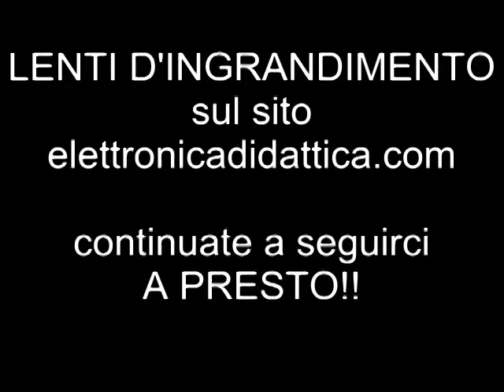Oculari da orologiaio e da orafo. Oculari 10x e 12 per osservare piccoli oggetti da collezione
Ecco due oculari da orologiaio con ingrandimento 10x e 12x. Oculari per gemme e orologi, oggetti da collezione. Questi oculari possono essere usato anche per le scienze naturali per vedere insetti, fiori, foglie, minerali e fossili.
Lente oculare per osservare in modo preciso e nitido.
La lente oculare è anche chiamata monocolo.